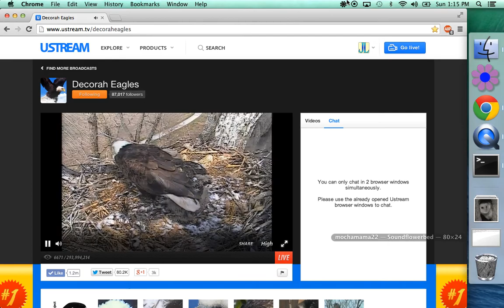Decorah Bald Eagles 05-04-2014 DAD FLY'S IN WITH A DUCK??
Looks like a duck of some kind then Dad starts to De-feather it as the kids are waiting so patiently for lunch!!!Then mom fly's in and feeds the kids!! Nest time around 3:00pm!!